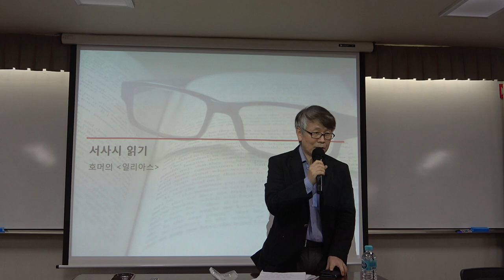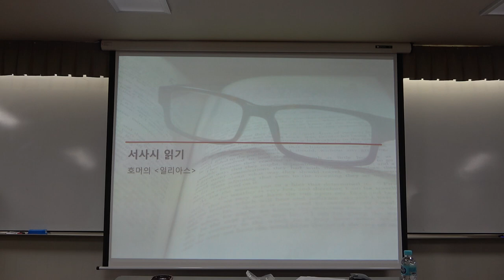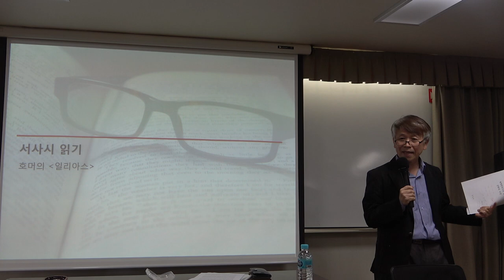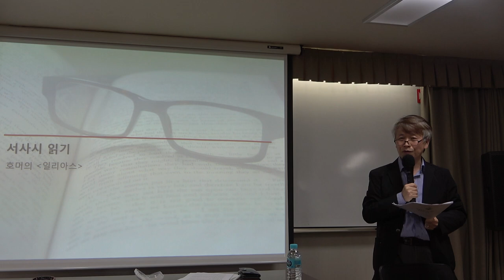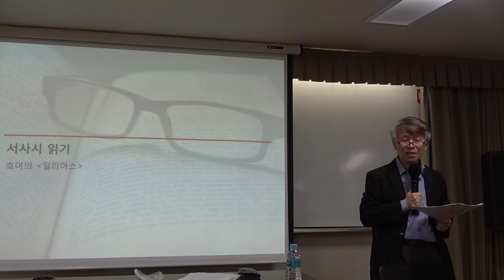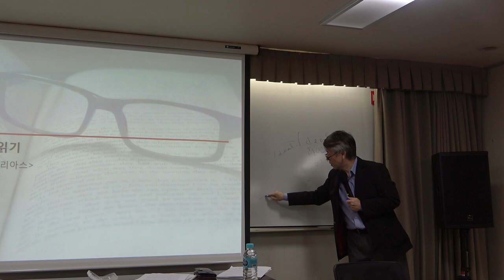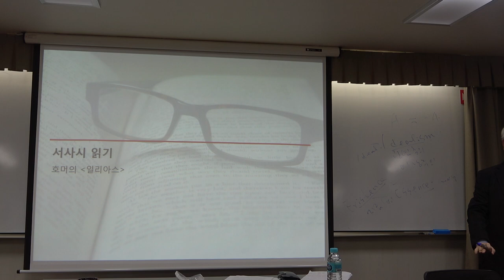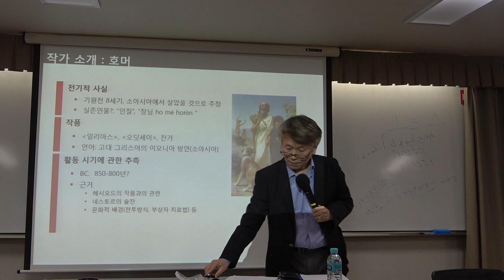56회(화)_서양명작으로 읽는 문화와 사상_5강(1)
* 제5강(1) : 고대 서사문학의 세계
* 강의자료 1 : 호머의 '일리아스'
* 강의 자료 2 : 호머의 '오딧세이'